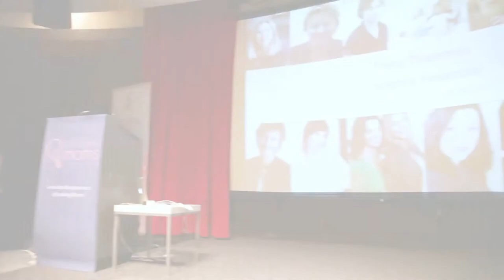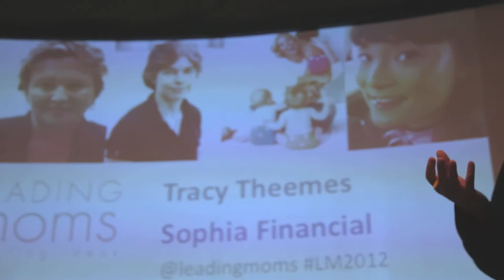Tracy Theemes on Being Good Enough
Prior to co-founding Sophia Financial Group in 2009, Tracy Theemes gained valuable international experience with Smith Barney, a US brokerage firm. Tracy is a believer that "we are stronger together than apart" and regularly participates in activities and events that promote and support financial literacy. In this video, Tracy shares some real insight on being good enough (yes you are!).